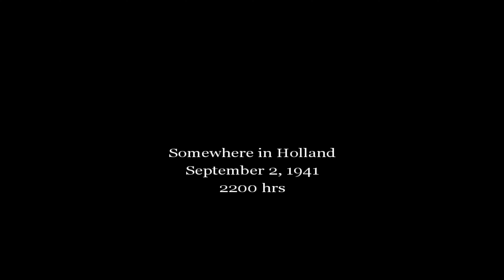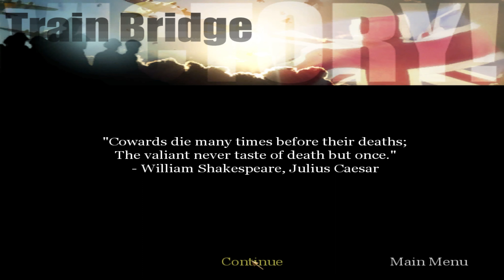Call of Duty: United Offensive (PC) - 4K60 Walkthrough Mission 6 - Train Bridge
ORIGINAL COD1 EXPANSION (retail version)! Played in 4K on Windows 11 on Regular difficulty. Recorded with OBS, without commentary.

Summary:

Call of Duty: United Offensive's single player campaign allows gamers to experience more of WWII's most crucial and legendary conflicts, including The Battle of the Bulge, The Battle of Kursk and the invasion of Sicily, as they fight through more than ten intense all-new maps. The game features new weapons, character abilities, weather effects and explosions, adding even more realism to the chaotic battlefields. Additionally, Call of Duty: United Offensive expands on the popular multiplayer experience of Call of Duty, offering new multiplayer maps that set the stage for tank combat, as well as tank-and-foot-soldier combined arms action, providing the ultimate battle of Axis vs. Allies. Fans will also enjoy three new multiplayer gameplay modes, including Tank Battle, Capture the Flag and Domination - where squads must take control of key locations while preventing enemy troops from advancing.

Release Date: September 14, 2004
Genre: First Person Shooter
Platforms: Microsoft Windows, Mac OS X
Publisher: Activision
Developer: Gray Matter Studios

My Xbox gamertag: TGG Yari
My PlayStation gamertag: ToughGamingGuyYT
My Steam: ToughGamingGuy